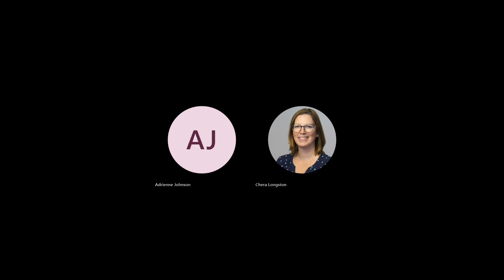PIC Meeting - Sept 27, 2023